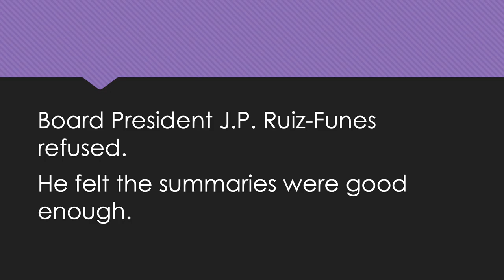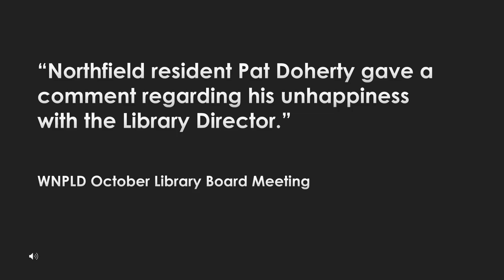Library Minutes: A Big Whitewash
The Winnekta-Northfield Library Board TWICE refused to print the speakers' full comments in the October Board Meeting Minutes.

We know few people are going to listen to a recording that's over 2 hours so here's an example of the discrepancy between what was said and what was published in the minutes.